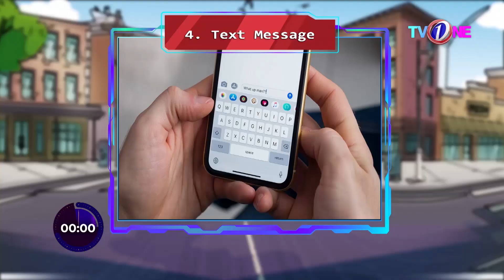WTF | Wo Kya Ha Jo FootBall Ki Tarha Ha | What The Fun Show | Mohsin Abbas | TVONE